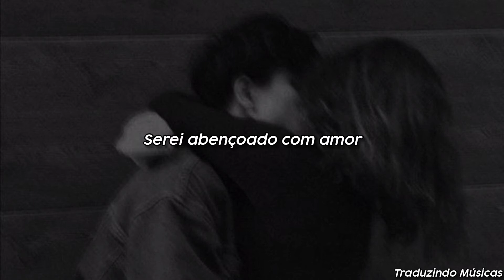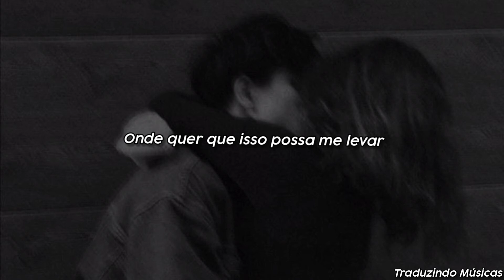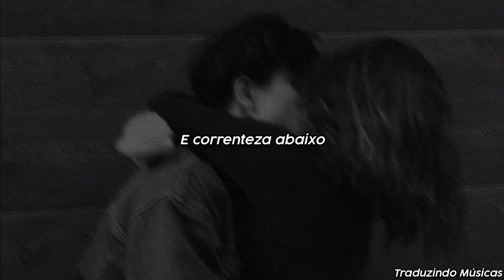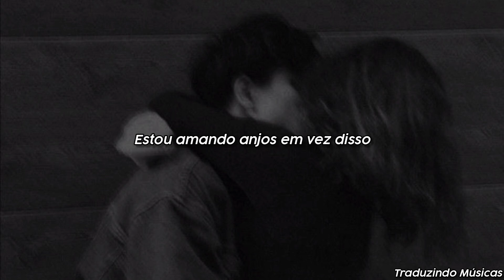Robbie Willians - Angels (Tradução | legendado PT/BR)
letra original:

I sit and wait
Does an angel contemplate my fate?
And do they know
The places where we go
When we're gray and old
'Cause I've been told
That salvation lets their wings unfold
So when I'm lying in my bed
Thoughts running through my head
And I feel the love is dead
I'm loving angels instead

And through it all she offers me protection
A lot of love and affection
Whether I'm right or wrong
And down the waterfall
Wherever it may take me
I know that life won't break me
When I come to call she won't forsake me

When I'm feeling weak
And my pain walks down a one way street
I look above
And I know I'll always be blessed with love
And as the feeling grows
She breathes flesh to my bones
And when love is dead